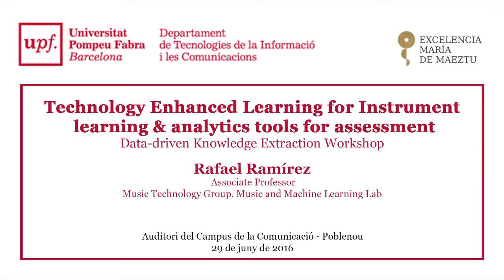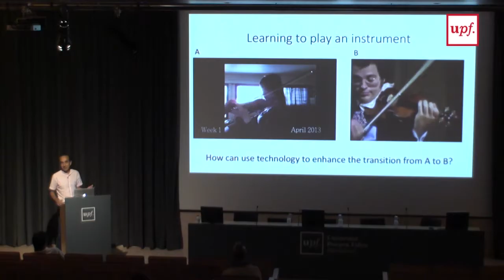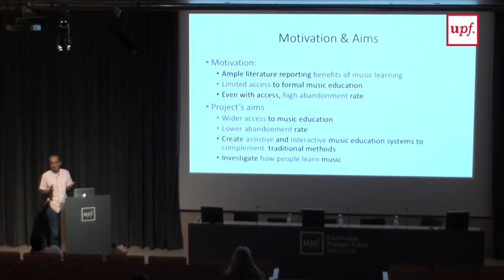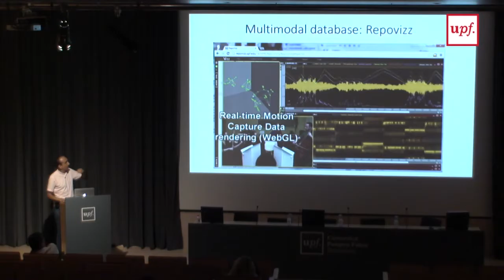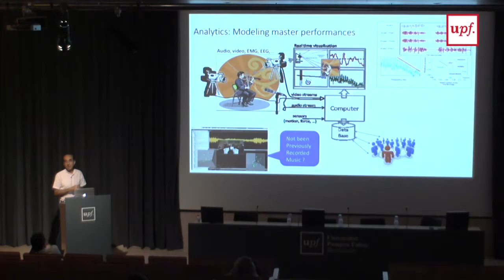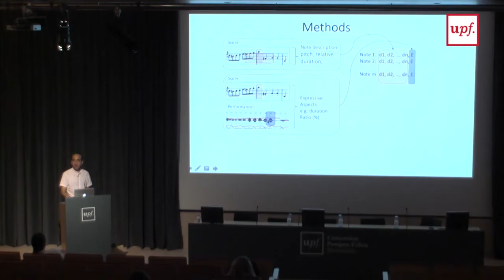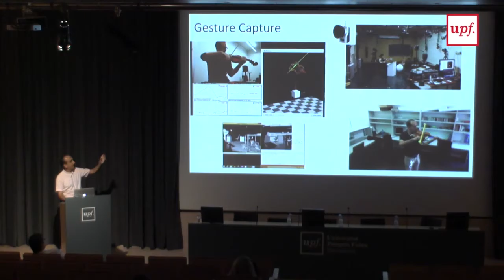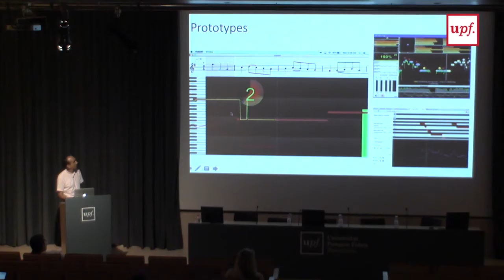Technology Enhanced Learing for Instrument learning & analytics tools for assessment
Rafael Ramírez: Associate Professor - Music Technology Group. Music and Machine Learning Lab.

María deMaeztu DTIC-UPF Workshop on Data Driven Knowledge Extraction, 28-29 June 2016, Barcelona

To know more about the María de Maeztu Strategic Research Program and projects,